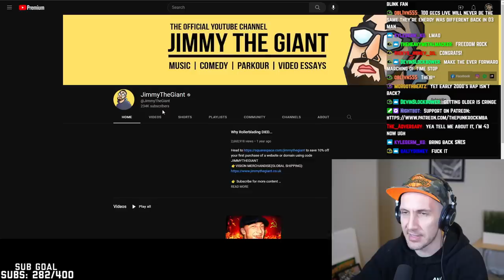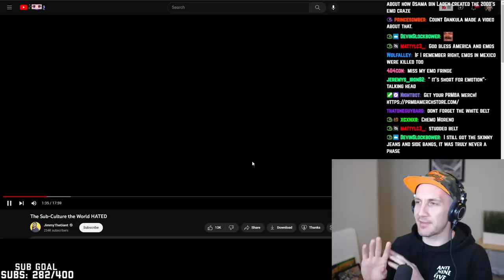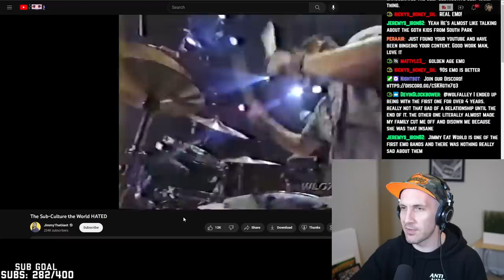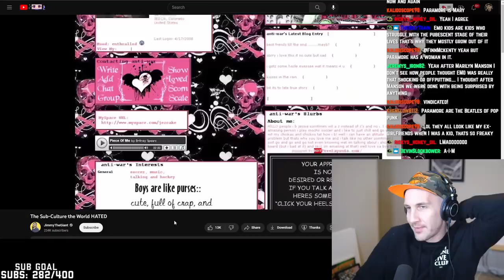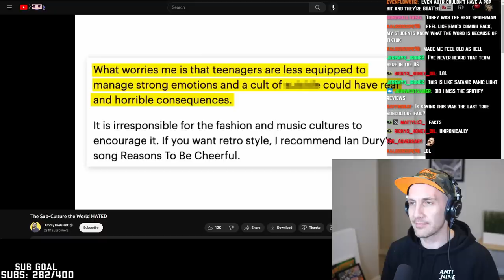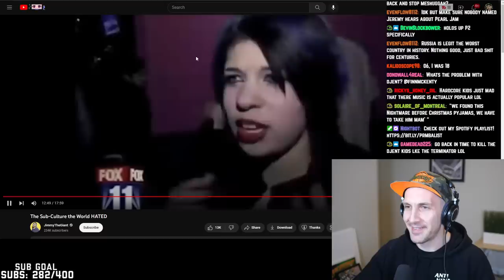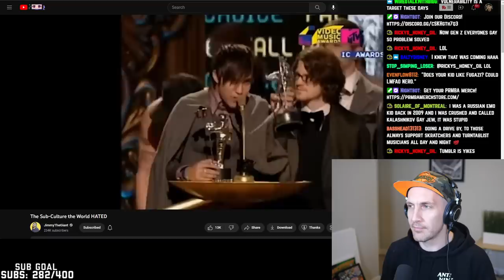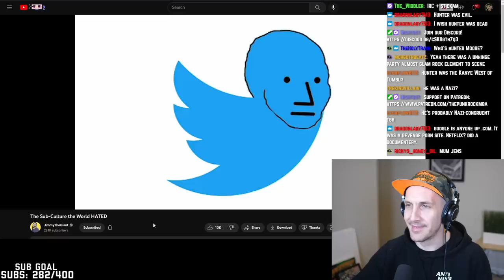EMO: The Sub-Culture The World HATED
👟 Vessis are the perfect gift under the tree and on your feet.
Finn Mckenty reacts to "The Sub-Culture The World HATED" by JimmyTheGiant, taking you back to the 2000s when the media waged war on emo kids, scene kids, MySpace and the emo subculture as a whole (Fall Out Boy, Panic At The Disco, My Chemical Romance). Why did everyone hate emo? What killed emo?